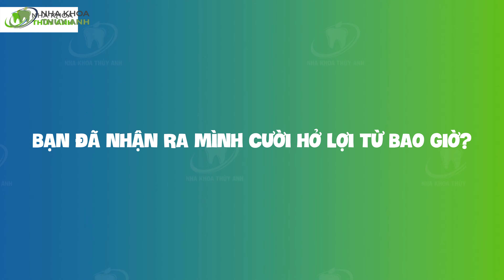QUY TRÌNH VÀ KẾT QUẢ SAU PHẪU THUẬT CƯỜI HỞ LỢI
Cứ 10 người sẽ có 2 - 3 người bị hở lợi. Tỉ lệ không hề nhỏ được ghi nhận tại các nước Đông Nam Á.
"Người hở lợi thường không giữ được của, cuộc sống lận đận vất vả" là nhận định trên khía cạnh tướng số của người Việt Nam.
Chưa cần xét đến các số liệu thống kê, bản thân người sở hữu nụ cười hở lợi thường mất tự tin khi cười, kém duyên khi cười lớn khiến những cuộc giao tiếp gặp trở ngại khá lớn.
Thông thường có nhiều phương án để sửa nụ cười hở lợi như Niềng răng, đánh lún răng cửa hàm trên, cắt lợi ... Phẫu thuật cười hở lợi bằng phương án cắt lợi và chỉnh sửa xương ổ răng là phương án hiệu quả nhất và chống tái phát hở lợi sau thời gian phẫu thuật.
NHA KHOA THÙY ANH – ĐẲNG CẤP HÀNG HIỆU